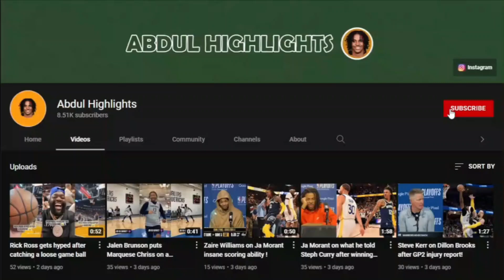James Harden off-season workout in China!